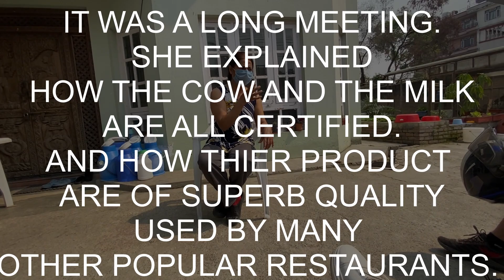Adding PIZZA on the MENU